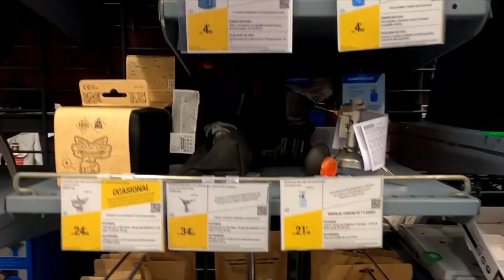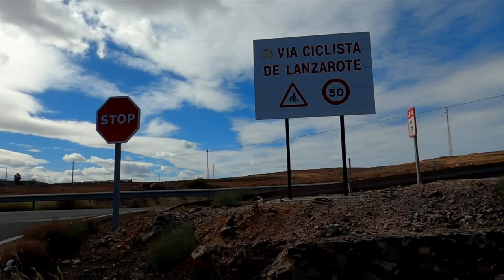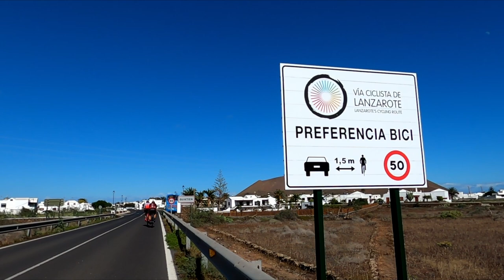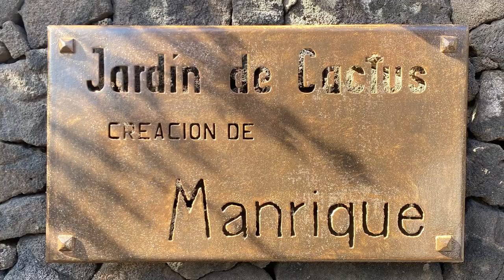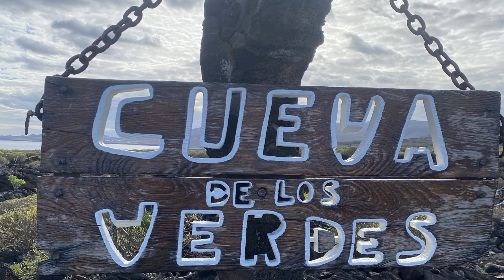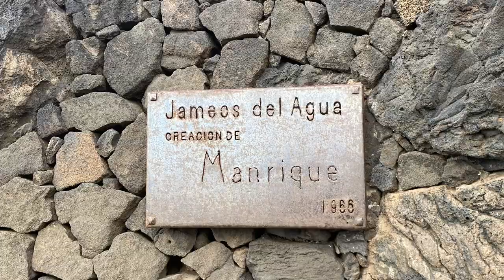Lanzarote in bici - Ep. 1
Raggiungo l'isola di Lanzarote insieme alla mia Viagiola.
Percorro l'isola dei vulcani per circa 300 km, alla scoperta dei luoghi più suggestivi, cercando di carpirne la vera Anima. In questa puntata scopro ￼ due opere di Cesar Manrique, ￼il Jardin de Cactus e il Jameos del Agua.